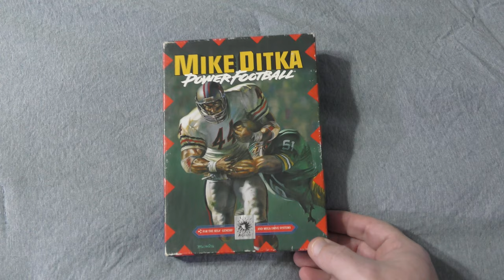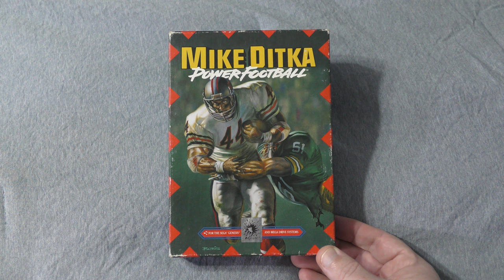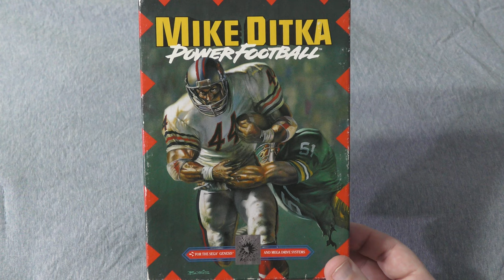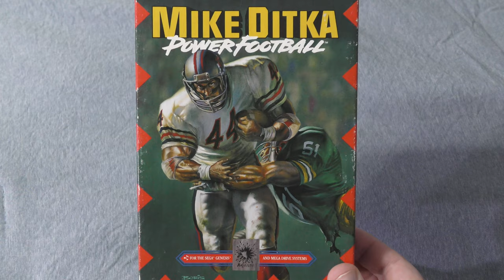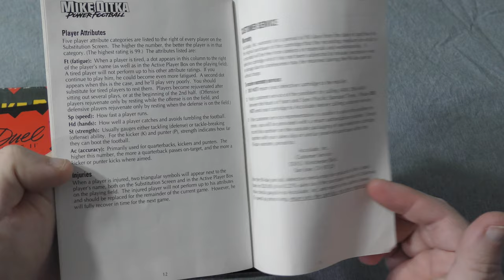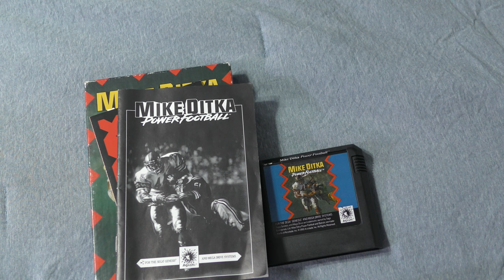Mike Ditka Power Football (Sega Genesis) - Zilog and Moto #220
One of the traditions in the United States on Thanksgiving along with eating far too much food and trying to avoid certain relatives, is watching football, with their not only being 3 NFL games on tap, but also the annual Egg Bowl between Ole Miss and Mississippi State.  Because of that, I thought it was a good time to review one of the "other" football games for the Genesis, that isn't from Sega or Electronic Arts.

Enter today's video, which is a review of Mike Ditka Power Football from Accolade. When I've looked at "alternative" football games previously on the channel. well, it didn't go so well, and I managed to suffer through one of the worst games I've played during my 5 years of doing Zilog and Moto.

Will Mike Ditka Power Football suffer that same fate?  Or did Accolade actually produce a decent, early football title on the console?  Take a look!

Chapters
0:00 Intro
3:57 A look at the package
8:10 Gameplay/Review
20:23 Final Thoughts